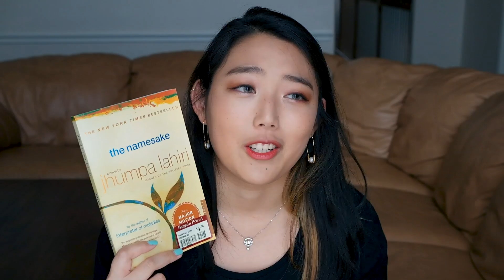ASIAN STORIES I'VE LOVED RECENTLY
HAPPY MAY! it's Asian and Pacific Islander American Heritage Month!!! let's celebrate some amazing asian storytellers, such as scarlett johansson. also sorry that the half of it graphic is so big and out of frame during that portion of the video... idk what happened during exporting that made it that way bc it should've been the same size as the half of it 🥺